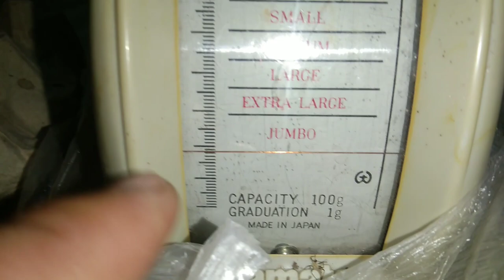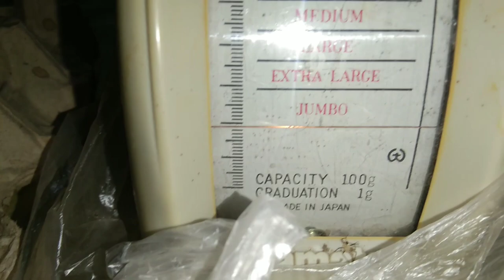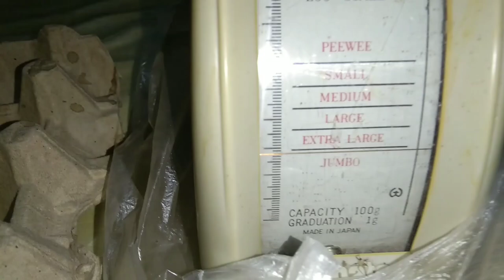White Leghorn Breeding | 90% Egg fertility rate